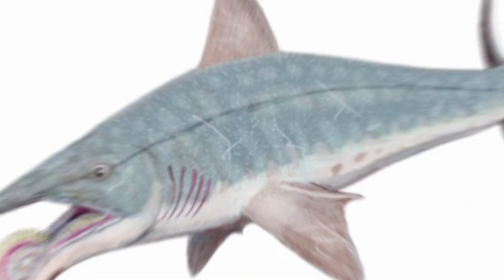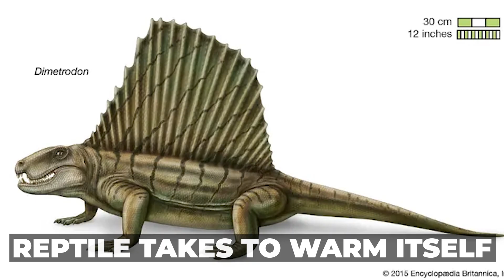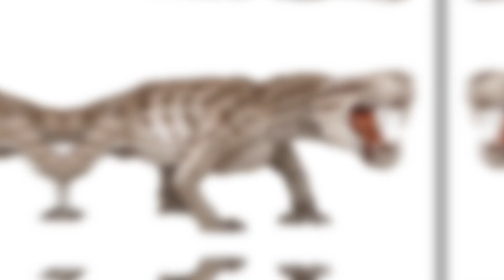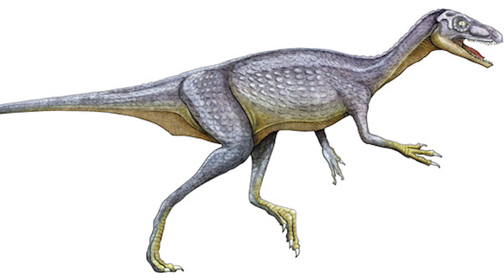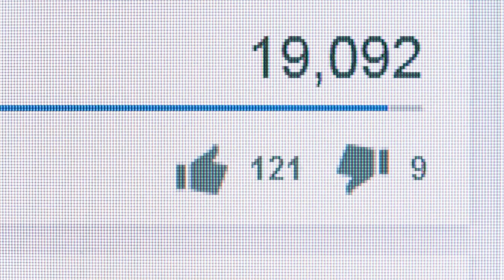Scientists Discovered Who lived on Earth Before Dinosaurs!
Planet Earth did not just exist at all! Around 4.5Billion years ago, the Earth was a cloud of dust and gas called the solar nebula. The solar system took its current arrangement around four and a half Billion years ago. And the first part of the Earth to be formed was the core. This came as a result of collision between heavy materials. The heavy materials later settled together. Dense materials sunk to the center while the light materials were left to build up the crust. A mass expansion on Earth tore the young pieces of the planet and formed the moon. The moon then took its orbit around the earth. This period was known as the Paleoarchean era.
 This is because the moon was very close to Earth. The moon could cause strong waves that were more than 300 M high. The wind blew through the planets leading to the start of evolution.